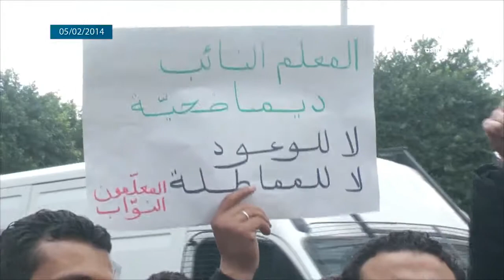الأساتذة و المعلمون بالنيابة يحتجون أمام وزارة التربية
نفذ اليوم الأساتذة و المعلمون بالنيابة اليوم 05 فيفري 2014 وقفة احتجاجية أمام مقر وزارة التربية للمطالبة بإدماجهم في العمل دون اجتياز مناظرة الكفاءة المهنية capes)  ) التي قرر الوزير السابق سالم الأبيض إعادة العمل بها.
ويذكر أن الأساتذة و المعلمون بالنيابة دخلوا في إضراب عن العمل منذ الثاني و العشرين من جانفي الماضي معتبرين أن من حقهم الإدماج في العمل بعد المرور بتجربة النيابة لمدة سنوات.

عمل صحفي: سارة الكوكي
تصوير: سهير بهلول